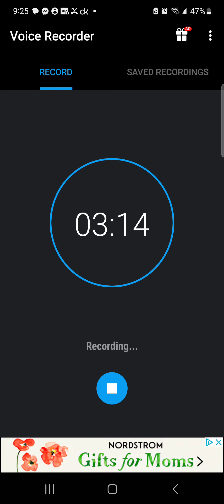I recorded this so I can make my new song so you guys don't have to watch it